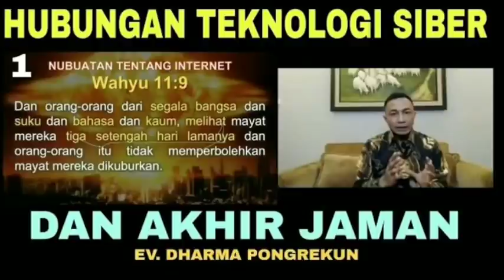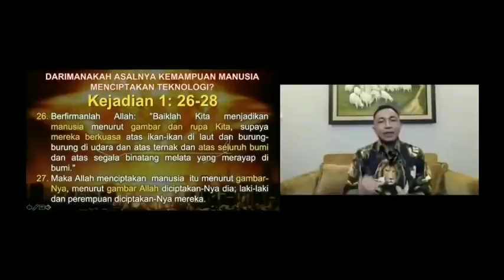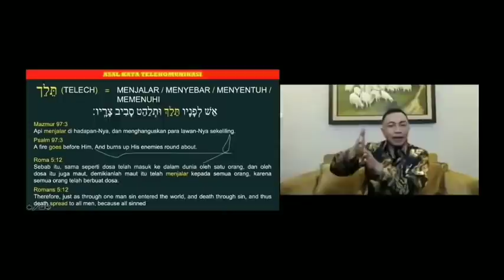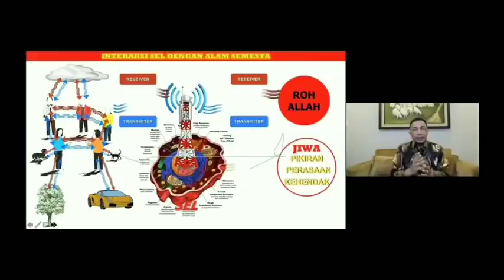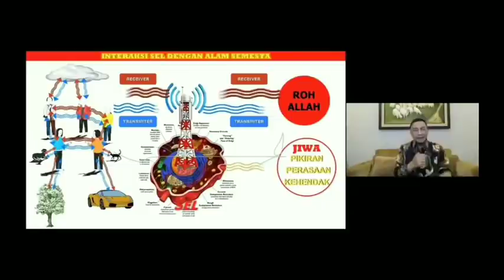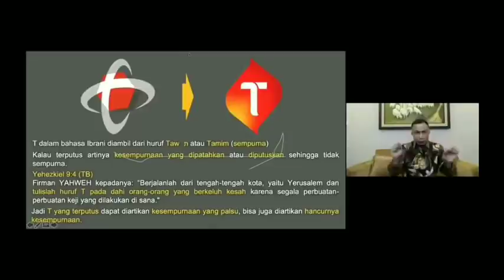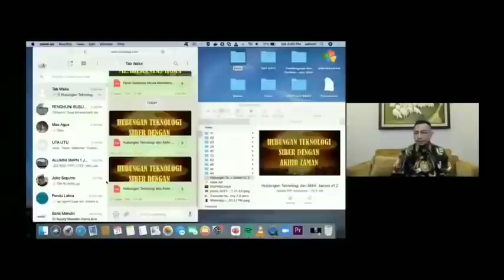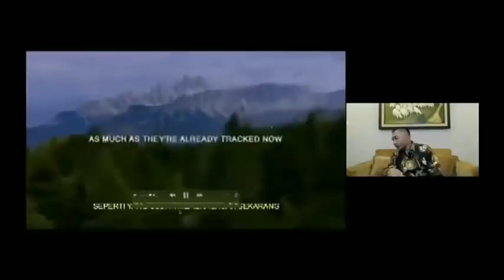Dharma Pongrekun Bahas Lebih Dalam Tentang Kaitan Teknologi Siber Dan Akhir Jaman Part 1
Bahas teknologi akhir jaman.. dikupas lebih dalam oleh BPK Komjen pol dharma pongrekun.